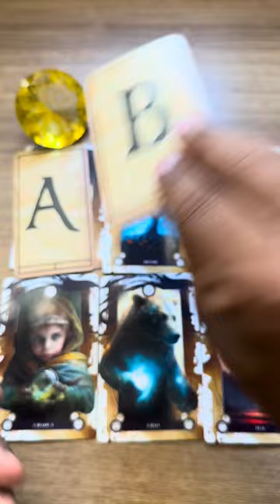ELE HOJE EM RELAÇÃO A VOCÊ! !!💘 [ Tarot Responde ] Tarô [Tarô ] Tarot